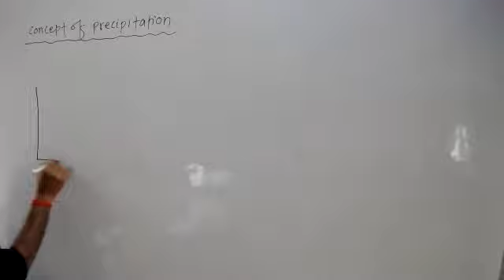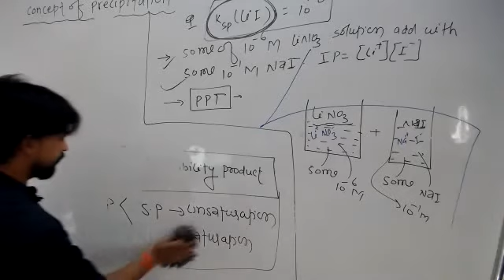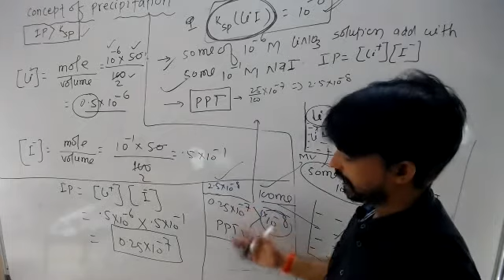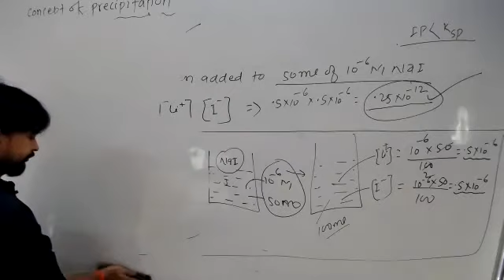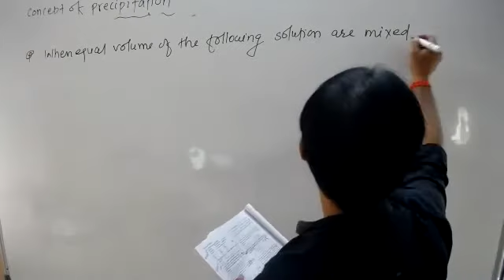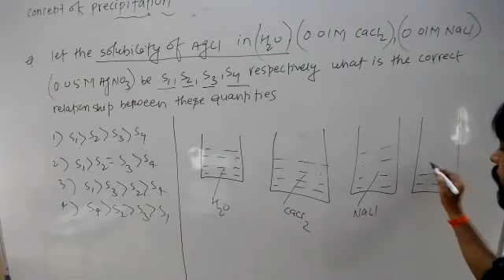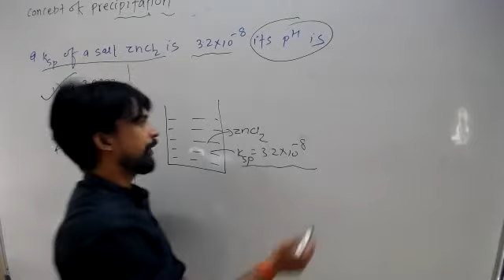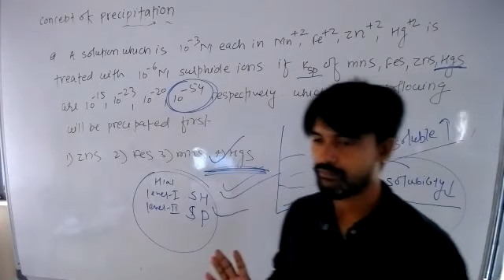18-May-2021 INCOMING XII PCM (E1_E2_E3) CHEMISTRY BY DEEPAK SIR